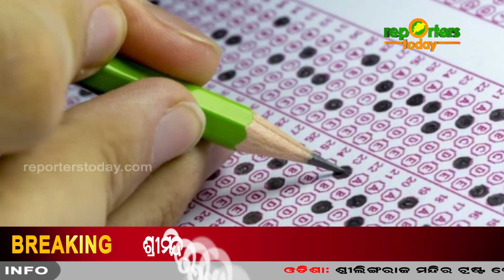ଏକକ ପ୍ରଶ୍ନ ପତ୍ରର ଅବ୍ୟବସ୍ଥାକୁ ନେଇ ସମୀକ୍ଷା ବୈଠକ: ସ୍କୁଲ ଓ ଗଣଶିକ୍ଷା ମନ୍ତ୍ରୀ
Category
News & Politics